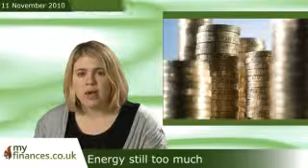Energy still too much